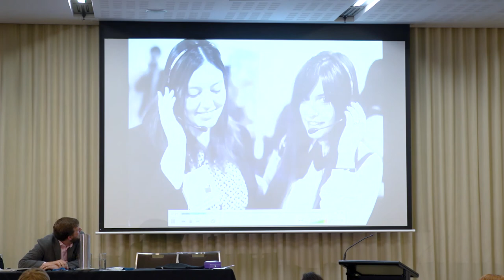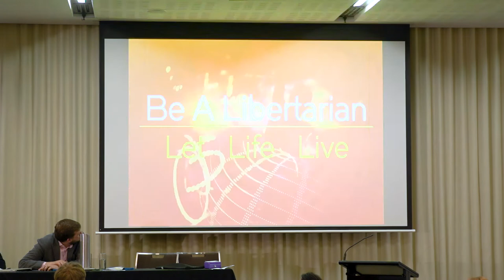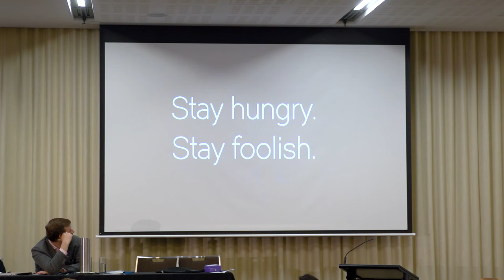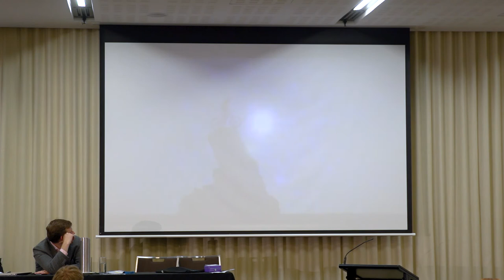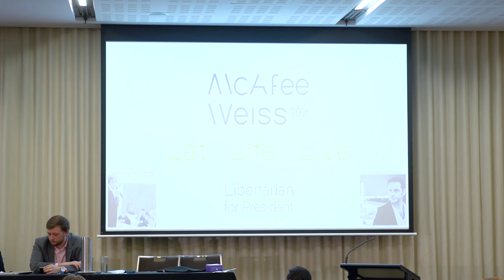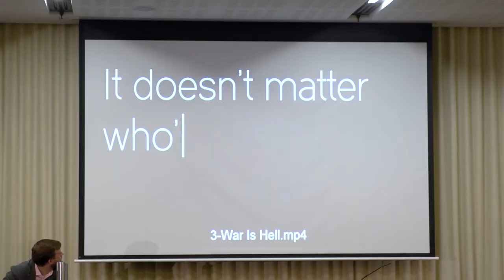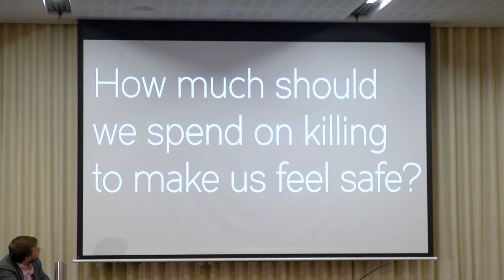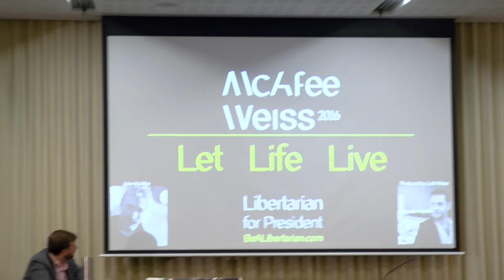Friedman 17 || Spreading Liberty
Spreading Liberty at the Friedman 2017 Conference Sydney, Australia

Speakers:
+ Austen Erickson, Director of Outreach and Engagement at the Australian Taxpayers' Alliance
+ Andrew Cooper, Executive Director of Liberty Works
+ Paul Blair, Strategic Initiatives Director at Americans for Tax Reform
+ Judd Weiss, former VP candidate for the Libertarian Party in the US

For more information about the Friedman Conference and how you can get involved next year

The Australian Taxpayer Alliances' Austen Erickson, former Vice-Presidential Candidate for the Libertarian Party of the USA, Andrew Cooper from LibertyWorks,  Judd Weiss, & Americans For Tax Reform Paul Blair